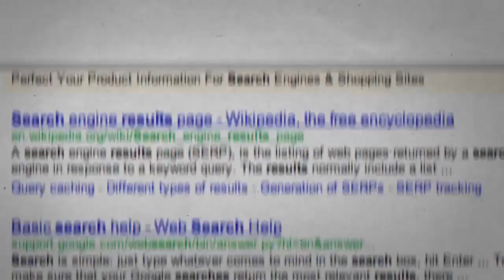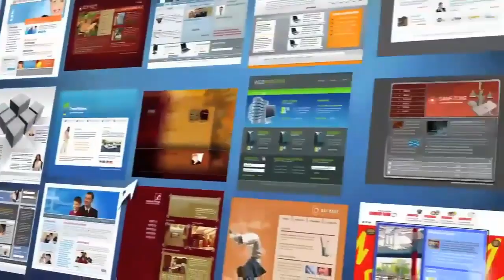Introducing SiteLock at HostGator.com